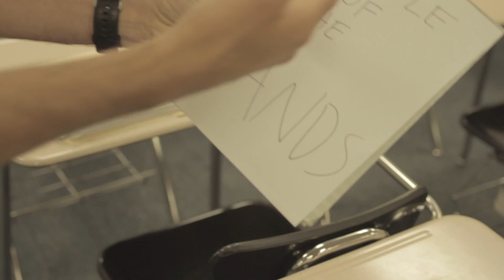Hawk Talk 5-8-14